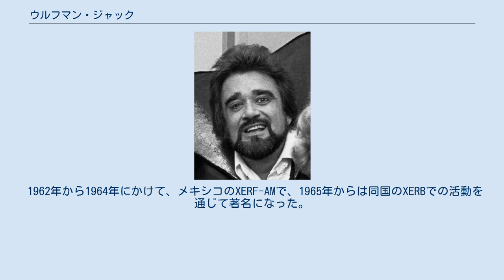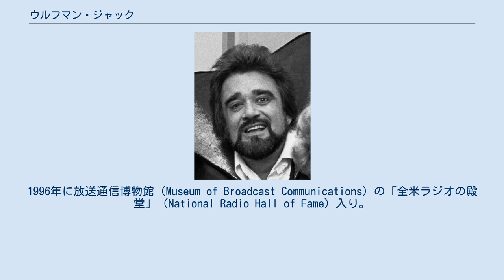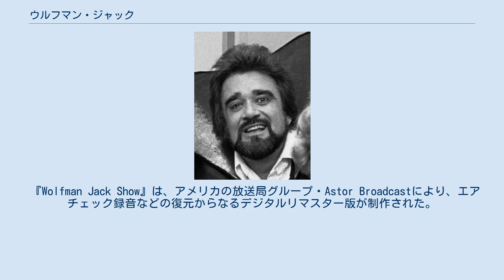ウルフマン・ジャック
ウルフマン・ジャック ウルフマン・ジャック（Wolfman Jack、1938年1月21日 - 1995年7月1日）は、アメリカ合衆国のラジオDJ。
 本名：ロバート・ウェストン・スミス（Robert Weston Smith）。
ニューヨーク・ブルックリン出身。
百科事典や清掃道具のセールスマンを経て、ワシントンD.C.の全米放送アカデミーで学び、1960年にデビュー。
 1962年から1964年にかけて、メキシコのXERF-AMで、1965年からは同国のXERBでの活動を通じて著名になった。
これらの局はアメリカとの国境付近にある過大な出力を持った放送局であり、アメリカ全土にリスナーを持っていた。
番組や広告もアメリカ側で制作され、事実上の海賊放送として機能していた。
この時期に、のちにトレードマークになる犬の遠吠えの声まねから、ウルフマンを名乗る。
 1970年から1986年にかけて、米軍放送網・AFNのラジオ放送のために音楽とコントの番組を制作。
これがいわゆる『Wolfman Jack Show』で、同番組は53の国と地域の、2,000以上のラジオ局で放送されたとされる。
日本でも、当時「FEN」と呼ばれたAFNの日本支局で放送された。
 1995年7月1日、心臓病のため57歳で死去。
1996年に放送通信博物館（Museum of Broadcast Communications）の「全米ラジオの殿堂」（National Radio Hall of Fame）入り。
1999年に全米放送事業者協会（NAB）の放送殿堂（NAB Broadcasting Hall of Fame）に入った。
 『Wolfman Jack Show』は、アメリカの放送局グループ・Astor Broadcastにより、エアチェック録音などの復元からなるデジタルリマスター版が制作された。
2005年より、アメリカの衛星ラジオ局・XM Satellite Radioで放送を開始し、また番組素材として各国へ販売されている。
 レコード 生前に、自身の名義で合計4枚のLP盤と6枚の7インチ盤をリリースした。
 俳優として 1973年の映画『アメリカン・グラフィティ』では本人役でラジオDJとして出演し、XERB時代のエピソードを再演している。
1980年の映画『地獄のモーテル』では牧師役、同年のテレビドラマ『新・宇宙空母ギャラクティカ』第8話では、本人役で出演している。
 著書